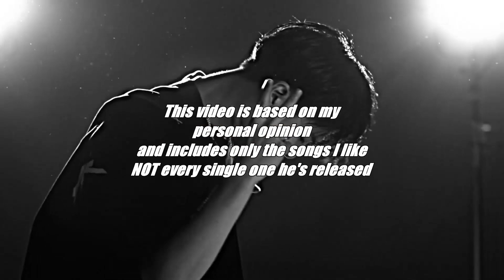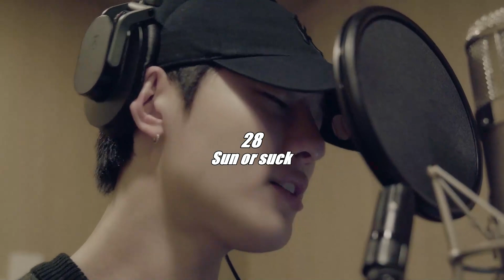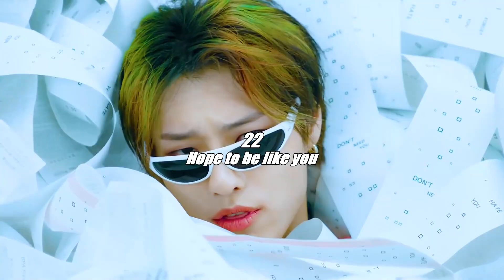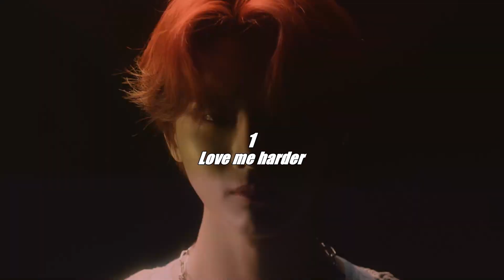TOP 32 songs by WOODZ [December 2023]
Including title tracks and b-sides

I made this kind of video for over 100 K-Pop Artists, check out the